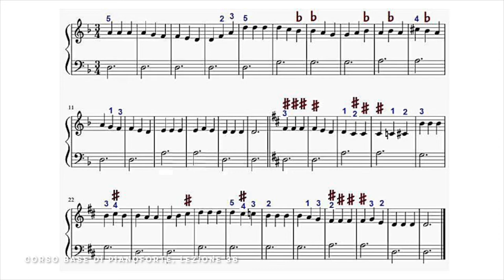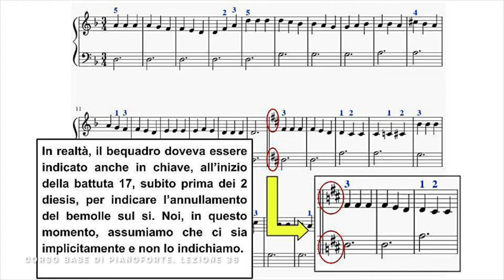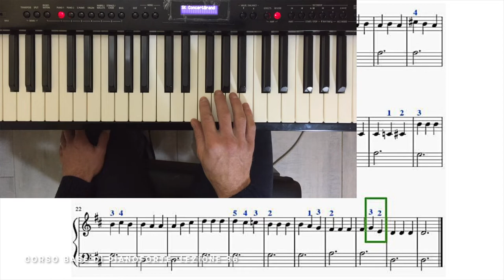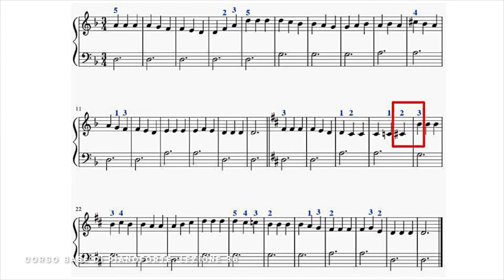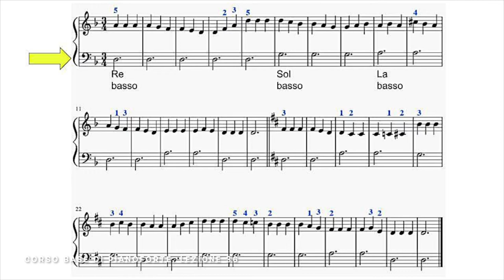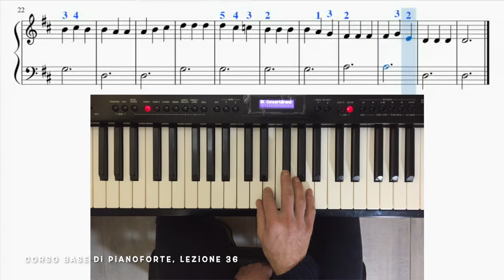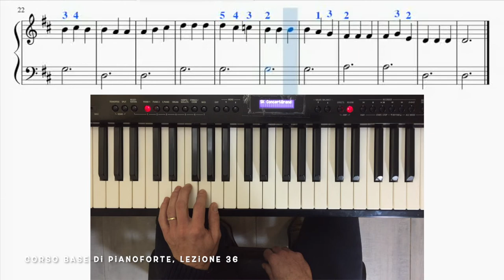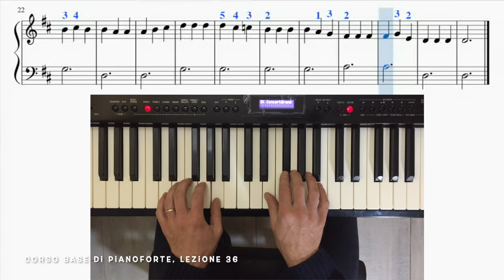Corso Base di Pianoforte (GRATUITO), Lez.36: Tutorial sulla colonna sonora "Giochi Proibiti" (Es 23)